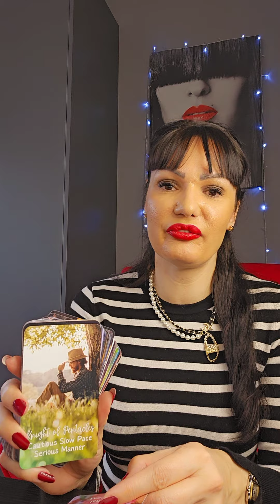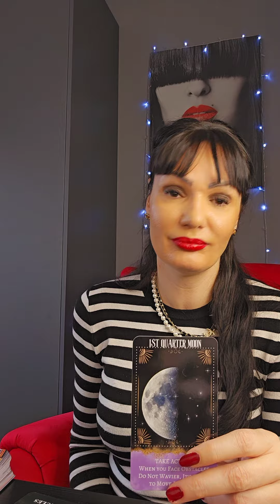VIRGO You are manifesting commitment!!!♥️♥️♥️ january tarot reading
Hello my Virgo This is a tarot reading for you for January 2024. Please take what resonates with you and leave what doesn't. Have a  beautiful week!!! ❤💋

Stasa